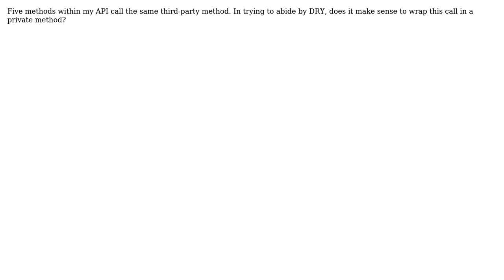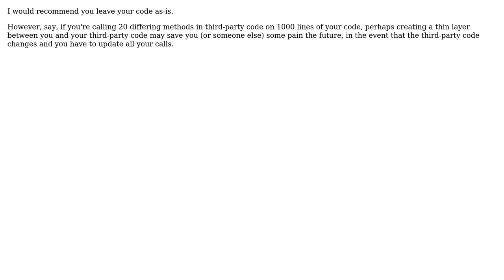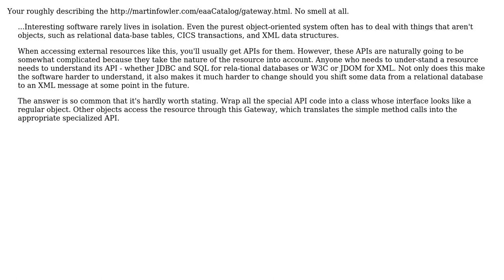Software Engineering: Is wrapping third-party API calls a design smell? (4 Solutions!!)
Software Engineering: Is wrapping third-party API calls a design smell?

With thanks & praise to God, and with thanks to the many people who have made this project possible! | Content (except music & images) licensed under CC BY-SA | Music | Images & others | With thanks to user wulfgarpro user tp1 user Pemdas user Misko user Mike Atlas user gnat and the Stack Exchange Network Trademarks are property of their respective owners. You are responsible for your own actions.